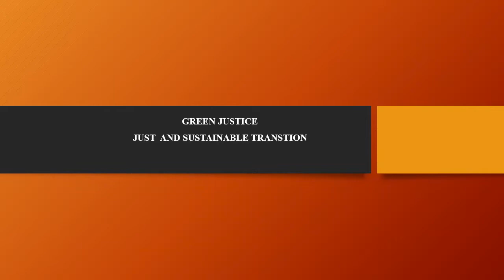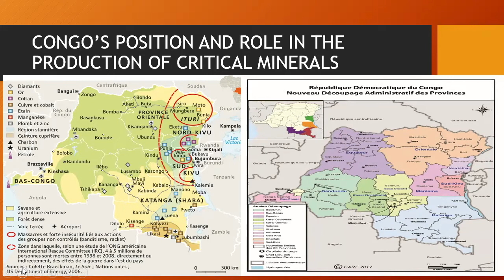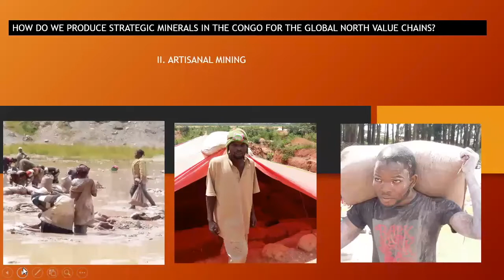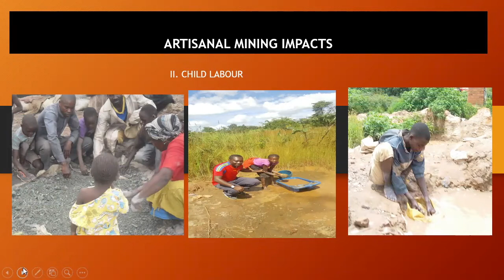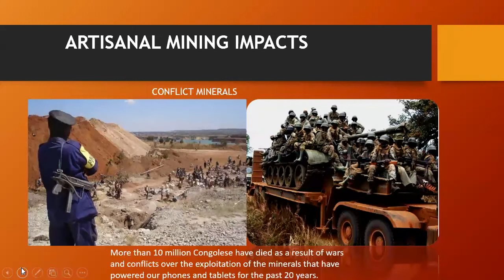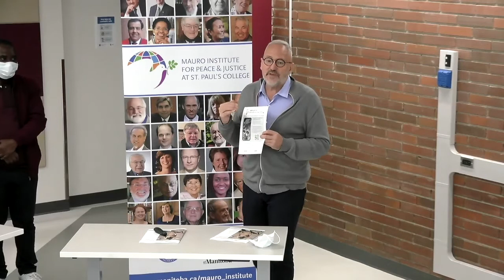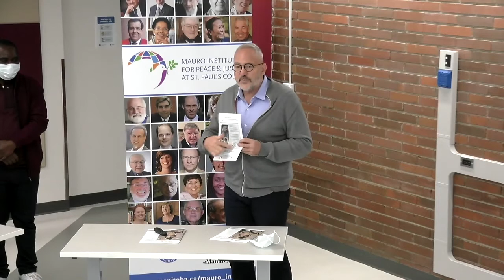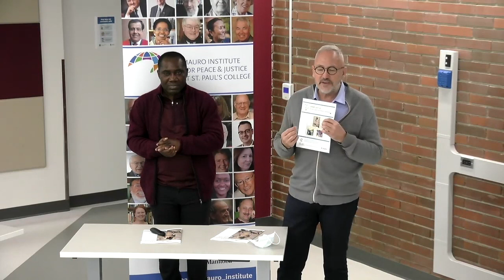Green Technologies Exacerbate Exploitation in the DRC: Fr. Jacques Nzumbu SJ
Green Technologies Exacerbate Exploitation in the DRC

A Brown Bag Lecture with Fr Jacques Nzumbu SJ, Jesuit Central African Province

In the DRC, mining companies that seek green technology minerals, some of them Canadian, violate human rights through unjust labour practices, cause environmental harm, and impact the health of communities. What Canadian laws govern the behaviour of Canadian mining companies? Are there any legal restrictions or do these companies operate with impunity?

Fr Nzumbu will propose solutions to both address climate change and not worsen the inequality between the Global North and South.

Canadian Parliamentary Legislation mentioned in the Lecture:
- Bill S-211 Fighting Against Forced Labour and Child Labour in Supply Chains Act

- Bill C-262 United Nations Declaration on the Rights of Indigenous Peoples Act